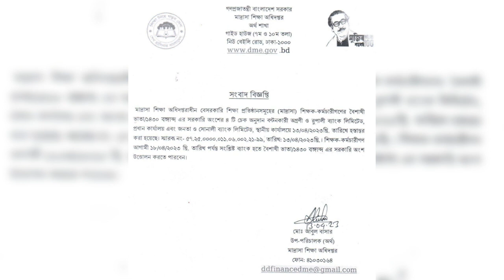মাদ্রাসা শিক্ষকদের ঈদ বোনাস ও বৈশাখী ভাতার খবর